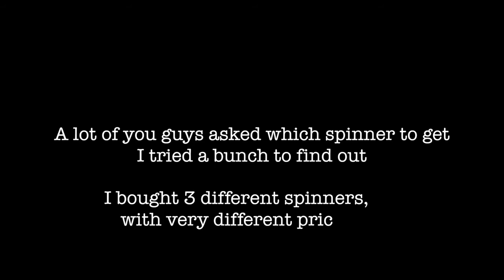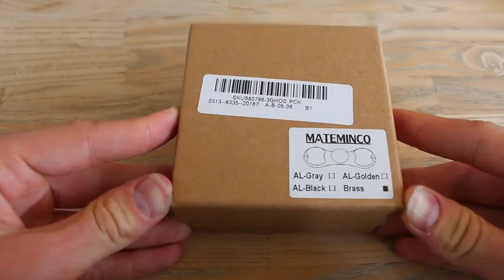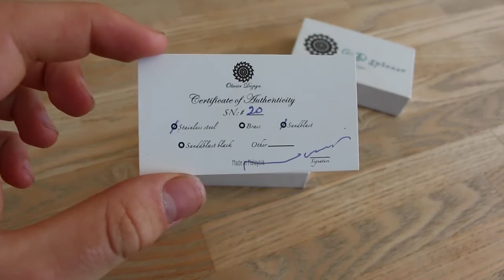WHAT IS COOLER ???? 10$ SPINNER vs 100$ SPINNER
Which spinner is truly the best, and is spending 100$ worth it?